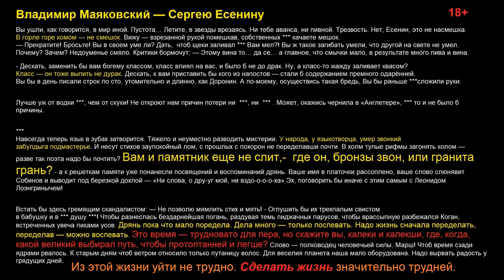❤️ СЕРГЕЙ ЕСЕНИН И МАЯКОВСКИЙ. стихиесенина литература писатели моистихи караганда билибино.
❤️  РАЗОШЛИТЕ ВСЕМ, ПОЖАЛУЙСТА! СЕРГЕЙ ЕСЕНИН И МАЯКОВСКИЙ - СТИХИ, ПОЭМЫ И ПОВЕСТИ

СЕРГЕЙ ЕСЕНИН

Лебедушка
Письмо матери
Собаке Качалова
Береза
Пороша
С добрым утром!
Черемуха
Исповедь хулигана
Письмо к женщине
Русь
Русь советская
Сорокоуст
Черный человек

МОИ ВИДЕО

СИНИЙ ЙОД - ВЕЛИКОЕ ЛЕКАРСТВО! Язва желудка. Шизофрения. Колит. Гастрит. Понос, отравление. Сергей Есенин. Опасная игра @centralnoetelevidenie Он вам не хулиган! | Мифы о Есенине